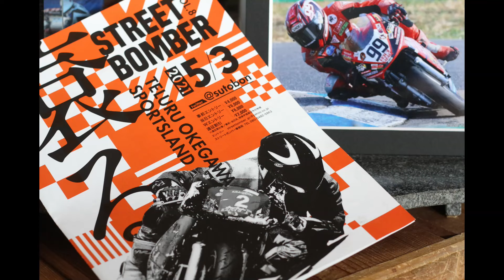2021 5 3 ストリートボンバー 模擬レース 単車4クラス目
2021/5/3 桶川スポーツランドにて開催された、ストリートボンバー 模擬レース単車4クラス目の動画です。

参加された皆様お疲れさまでした。

自己紹介
★かわいちゃんR★
2021/3月で、30歳になりました。独身彼女無し。
関東をメインに、NSF100で、ミニバイクレースSP12クラスに参戦！
イメージカラーは、赤/黒。
ゼッケン99番、、、理由は番号が大きいから目立つっしょ！？

そんな自分がたまーに投稿するブログはこちら。

★☆ミニバイクライダー かわいちゃんRのブログ☆★